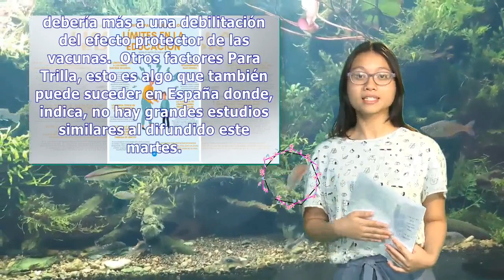Enfermos porque sus padres quieren | Pata TV